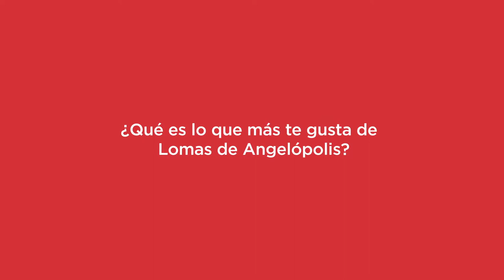LOMAS DE ANGELÓPOLIS - Testimonios 4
¿Qué es lo que más te gusta de Lomas de Angelópolis? ¡Nuestros residentes nos responden!